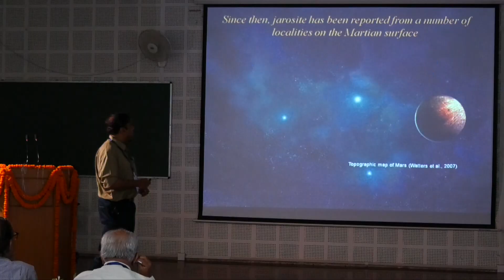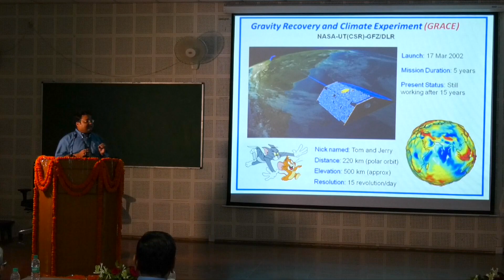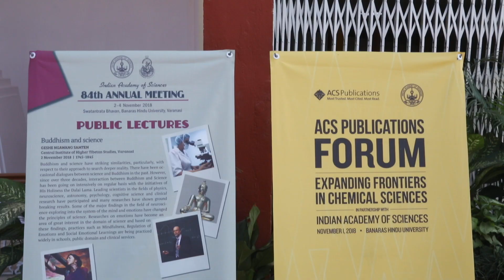Event Trailer – 84th Annual Meeting, 2018, Varanasi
A Trailer of the 84th Annual meeting of the Indian Academy of Sciences held at BHU Varansi [2–4 Nov 2018]